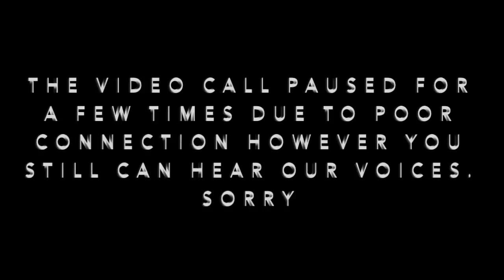Neil Ashton for Director of Football at Man Utd? | Straightjacket Podcast #61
Follow Aaron on all socials @mraaronutd youtube channel

and Nuradeen on twitter @thatguyreddevil